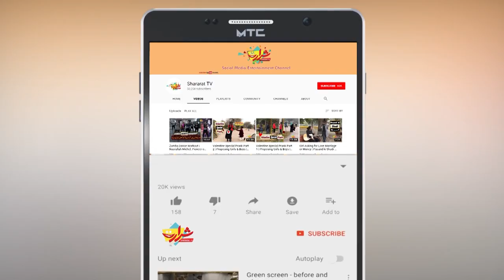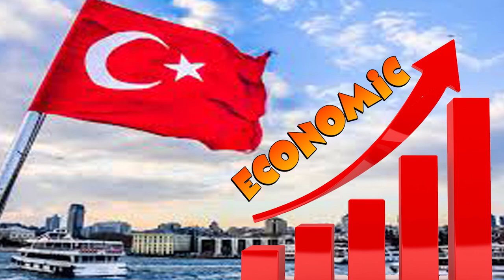Ertugrul Ghazi Facts | Turkey after 2023 | Erdogan to Mohammad Bin Salman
Ertugrul Ghazi Drama Series timing is very important. What Turkey is going to do after 2023? Treaty of Lausanne is going to end after 100 years.
On Record with Haider Hayat Khan